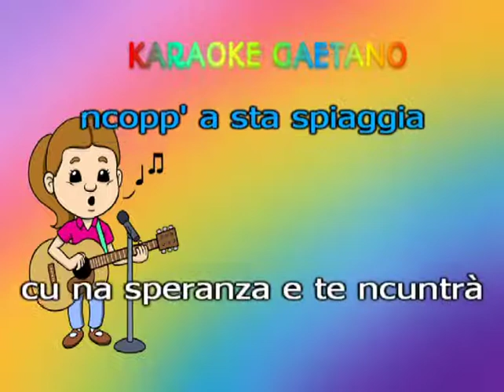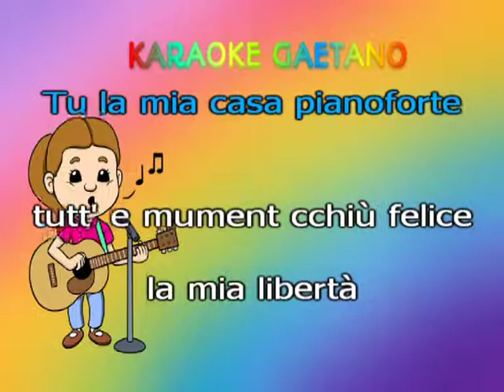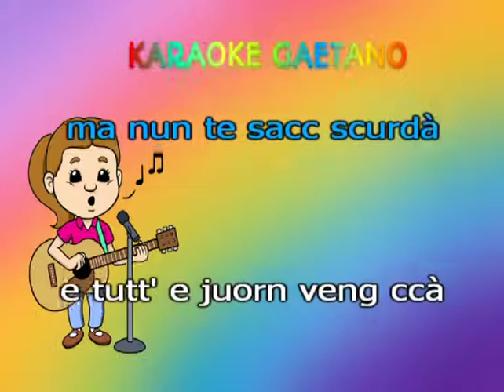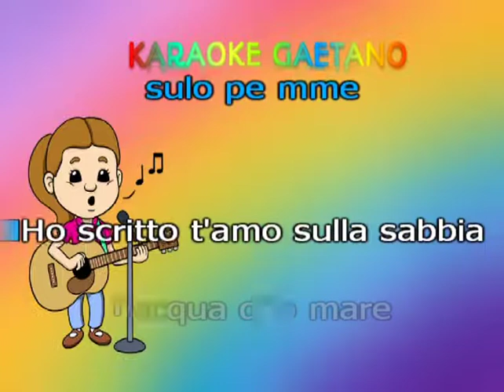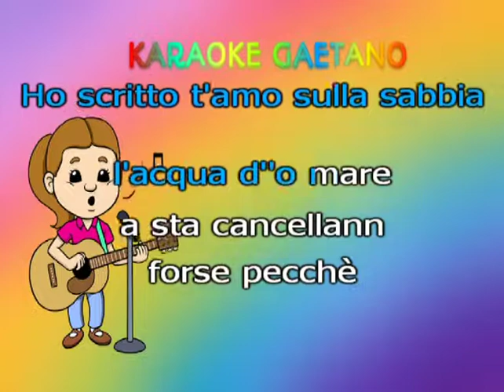Angelo Cavallaro Ultima spiaggia karaoke demo